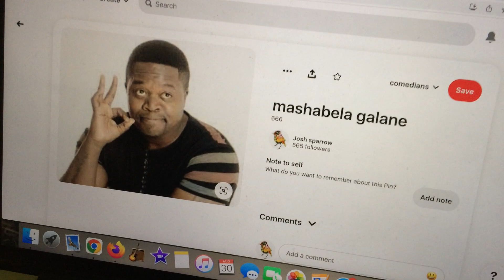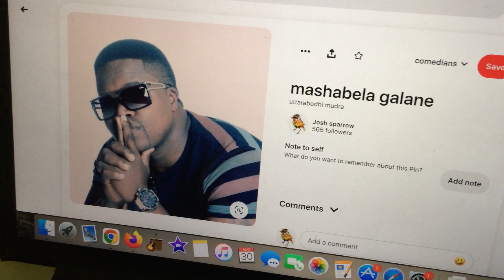comedy night! (how enlightening)